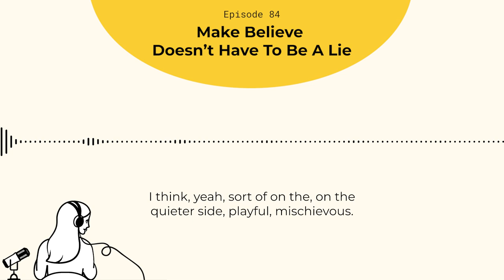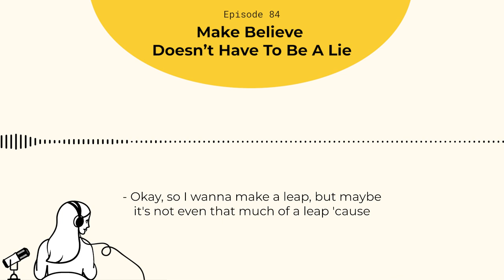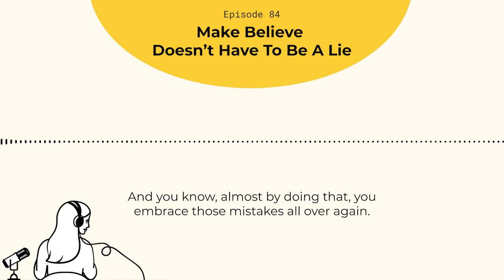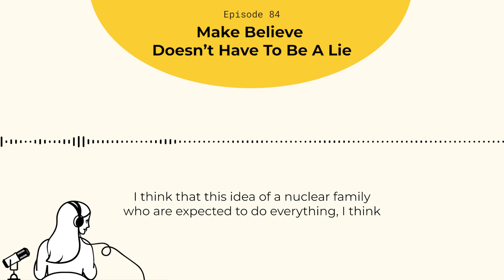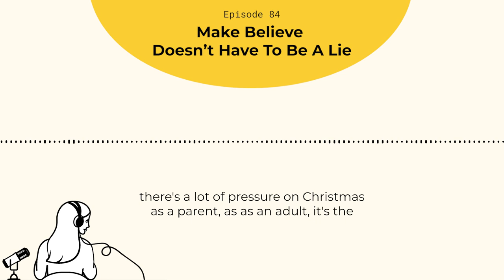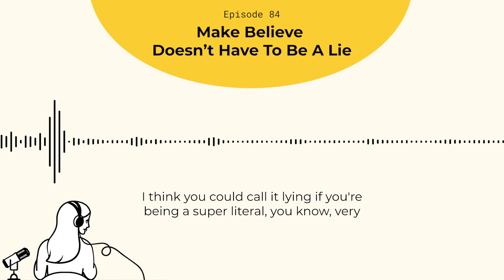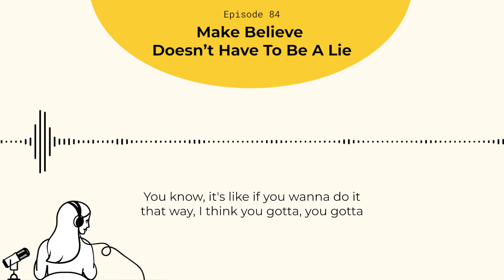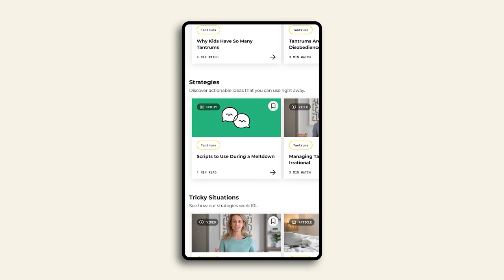Make Believe Doesn't Have To Be A Lie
Dr. Becky sits down with illustrator and author Oliver Jeffers to talk about magic, fantasy, and the power of make believe.

In this episode, we get into magic and fantasy. We don't want to give anything away to your kids who might be listening with you, so please enjoy this episode on your own.

Imaginative play starts in a child's mind. But that doesn't mean parents can't join in. And in fact, they should. Dr. Becky sits down with the illustrator and author Oliver Jeffers to talk about magic, fantasy, and the power of make believe.

Frida Baby’s All-In-One Potty Kit has everything you need for a successful potty process — including exclusive tips from Dr. Becky. Frida Baby’s kit comes with a Grow-With-Me Potty that adapts as they learn - first as a standalone potty and then as a toilet topper and step stool for the big toilet. The Frida Baby All-in-One Potty Kit is a total game-changer… pairing a ground-breaking product with content and tips that bring you and your child confidence and success. Pick yours up at Fridababy.com, Amazon, Target or Buy Buy Baby.